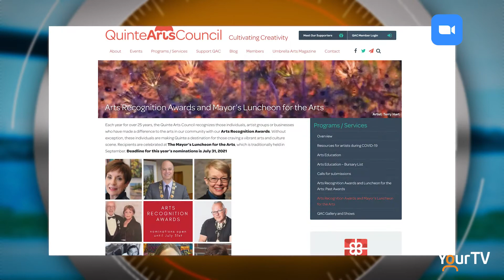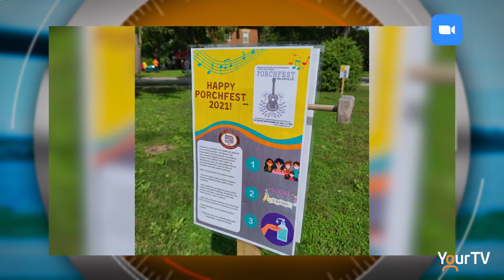Mayor Panciuk Update for Sept 28, 2021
Belleville Mayor Mitch Panciuk update for the week of Sept. 28, 2021. Review COVID numbers, highlights of the regular council meeting - presentations by the Children's Foundation and Quinte Arts Council. Belleville Porchfest and the annual awards at The Legion.